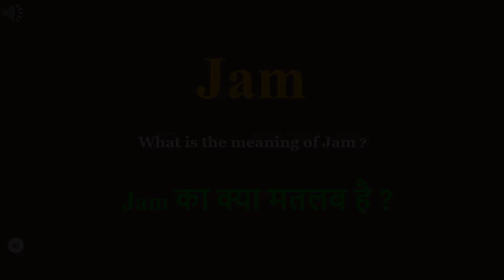Jam meaning in Hindi | Jam ka kya matlab hota hai | daily use English words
इस वीडियो में आप Jam का हिंदी में मतलब समझेंगे और साथ में Jam  का pronunciation भी सीखेंगें यानि की आप Jam के अर्थ के साथ साथ ये भी सीखेंगें की Jam को कैसे बोले या Jam को बोलने का सही तरीका क्या है

Let’s learn Hindi Meaning of Jam

Jam meaning in english

Jam Meaning in Hindi हिंदी में मतलब

Hindi Translation of Jam

Jam Meaning in Hindi Jam का मतलब हिंदी में

Jam Meaning in Hindi, Definition of Jam in Hindi

Jam Meaning Hindi Matlab Kya Hai Translate

Jam का हिंदी क्या होता है

Jam meaning in Hindi and English Jam का अर्थ हिंदी एवं अंग्रेजी में Jam definition in Hindi and English, Jam की परिभाषा हिंदी एवं अंग्रेजी में, Jam का मतलब, Jam माने क्या, Jam mane kya, Jam  ka matlab This video is showing answer of Jam  What is meaning of Jam in Hindi? इस video पर प्रश्न  Jam का मतलब हिंदी में क्या होता है? का उत्तर दिया गया है|, This video is showing answer of Jam What is meaning of Jam in English  इस पेज पर प्रश्न  Jam का मतलब अंग्रेजी में क्या होता है का उत्तर दिया गया है

pronunciation of Jam
English pronunciation of Jam
how to pronounce Jam